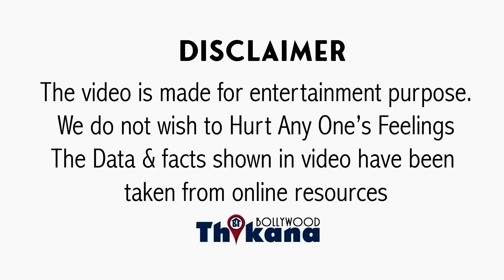BREAKING | कैसे Salman Khan ने Director का दिमाग लगाया ठिकाने जो PC से लड़ने लगा